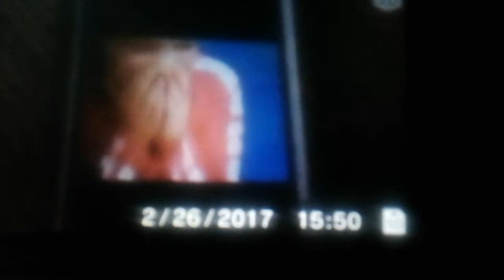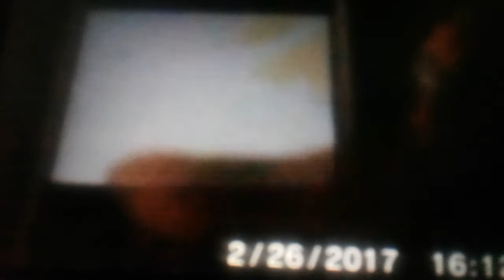All Grown Up Funding Credits Season 2 (2004-2005) PBS Kids Version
Sorry about me munching on something. I was probably hungry.